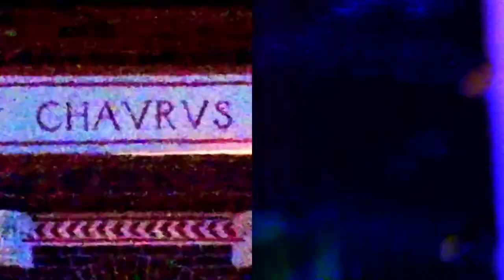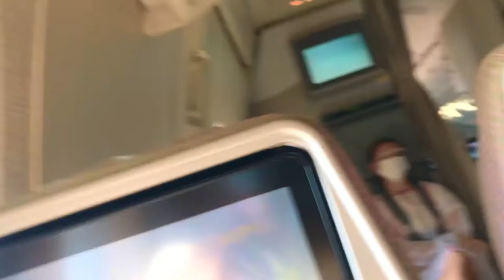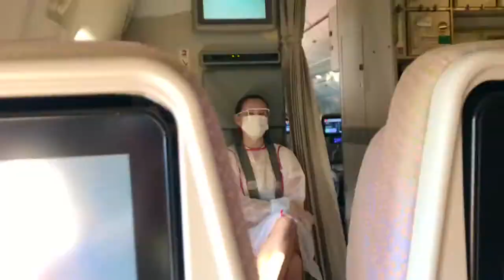XYZ & MEPS ~ HAPPY NEW YEAR~ !!! + OFFICIAL PROMO VIDEO 'FLYING ASIAN ANGEL' ~ /VOICE of SYREN'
New Promo Music Video of XYZ ~ (SERGE T WLADI & GABRIELLA GG)